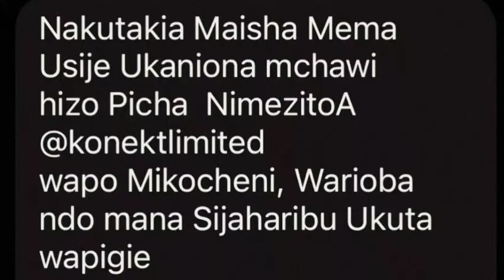Nimesema SITAKI kwani mi MTOTO mchumba kagoma TX DULLAH ongea na STEVE MWEUSI vizuri akupe madini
Hi and welcome to Film Bongo Recaps.

For everyone who appreciate wonderful films yet lack opportunity to watch them. Relax because on this channel you will find total accounts of energizing movies and your favourite Swahili super star's Interviews that will be finished in no time with super smart self edited visuals. I want to wish everybody a cheerful and extraordinary day.